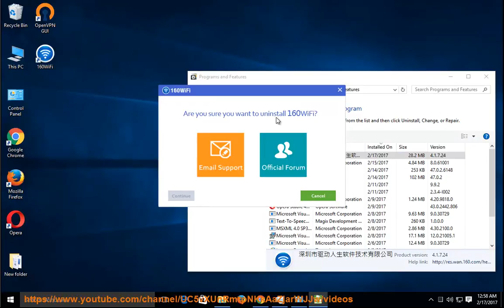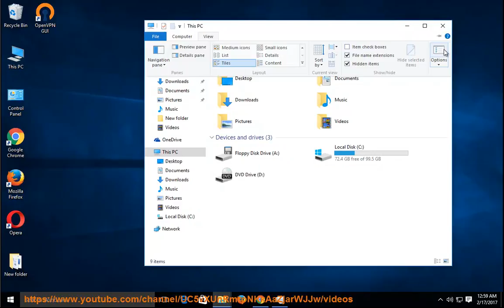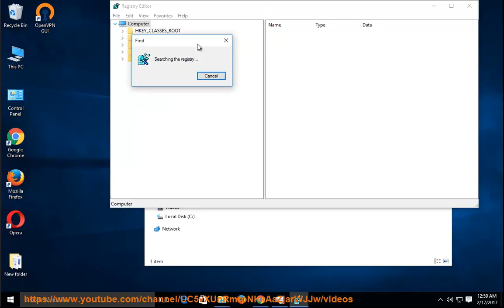Uninstall 160WiFi 4 on Windows 10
This vid explains how to uninstall 160WiFi 4 manually. Plz use this app uninstaller PRO@ if you are having trouble doing so. Learn more?

Uninstall Nikon Transfer for Mac
Uninstall GraphPad Prism for Mac